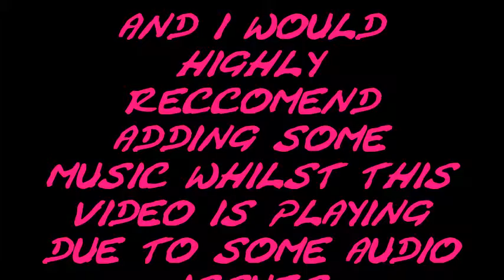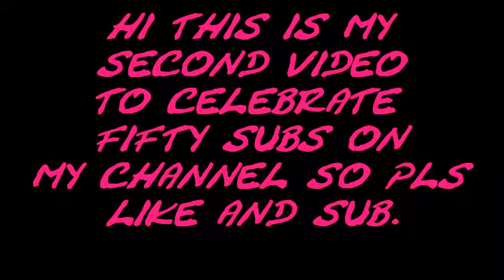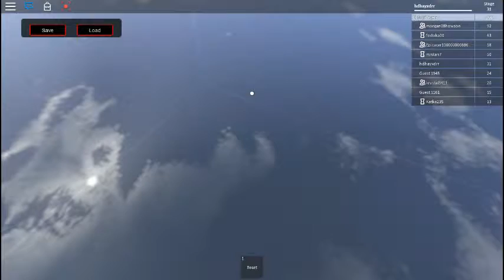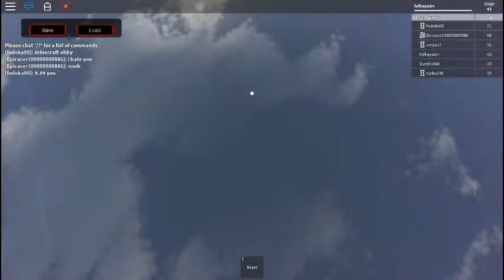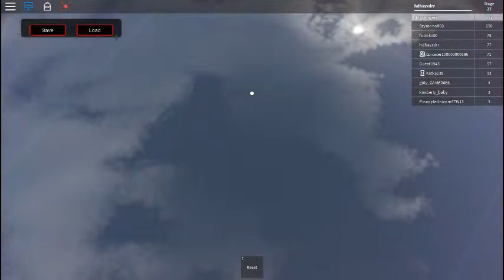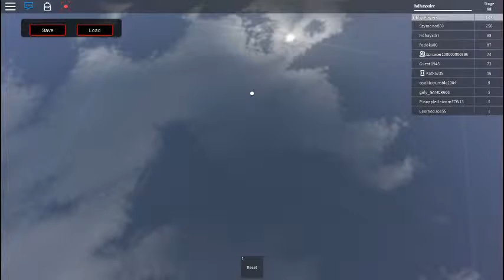50th subscriber special (ROBLOX FUNNY MOMENTS EP 10)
PLS CHECK OUT
ERIN KENNY
ARUN CHUTTE
MACO TACO